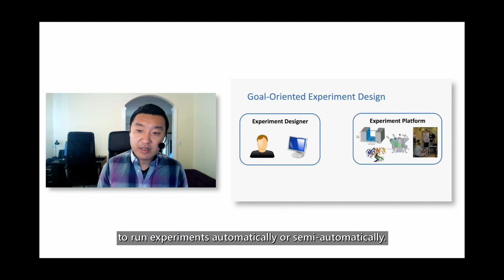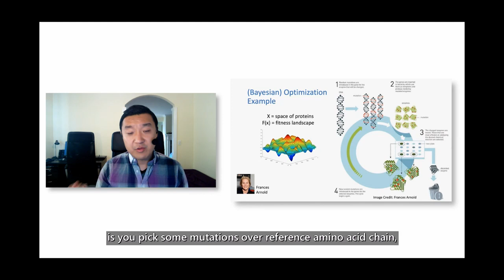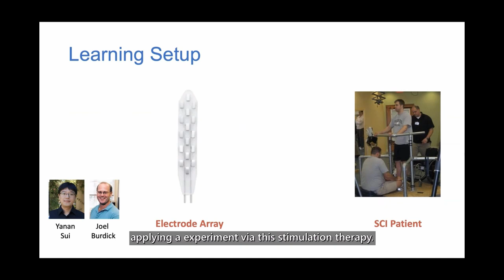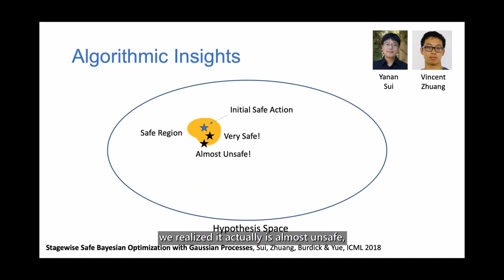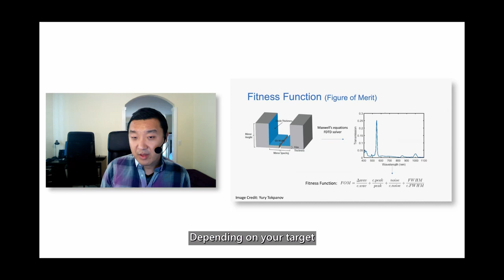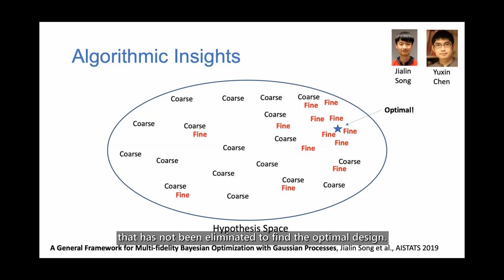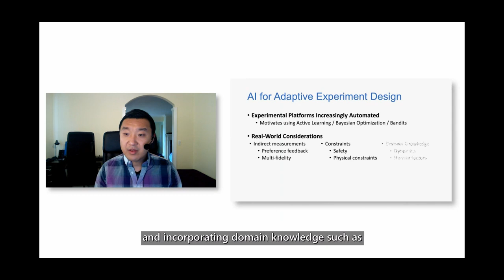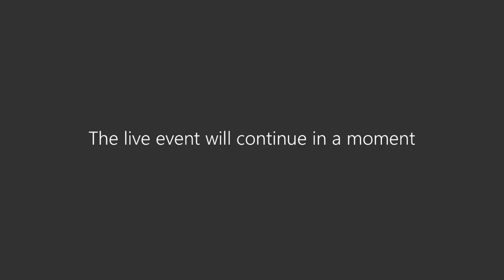Directions in ML: AI for Adaptive Experiment Design with Caltech Professor Yisong Yue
Experiment design is hallmark of virtually all research disciplines. In many settings, one important challenge is how to automatically design experiments over large action/design spaces. Furthermore, it is also important for such a procedure to be adaptive, i.e., to adapt to the outcomes of previous experiments. In this talk, I will describe recent progress in using data-driven algorithmic techniques for adaptive experiment design, also known as active learning and Bayesian optimization in the machine learning community. Building upon the Gaussian process (GP) framework, I will describe case studies in personalized clinical therapy and nanophotonic structure design. Motivated by these applications, I will show how to incorporate real-world considerations such as safety, preference elicitation, and multi-fidelity experiment design into the GP framework, with new algorithms, theoretical guarantees, and empirical validation. Time permitting, I will also briefly overview a few other case studies as well.

Learn more about the 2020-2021 Directions in ML: AutoML and Automating Algorithms virtual speaker series